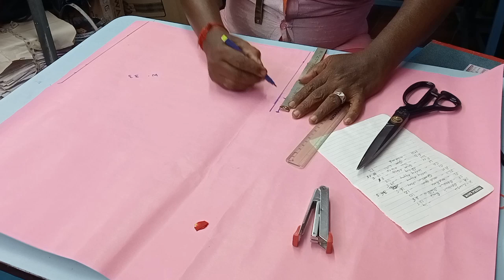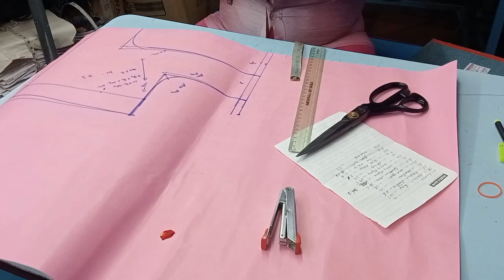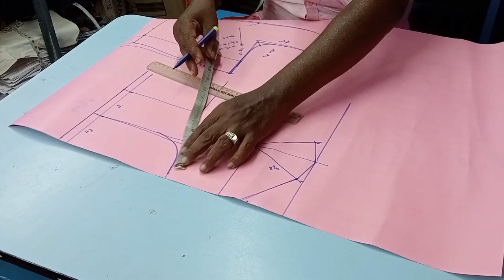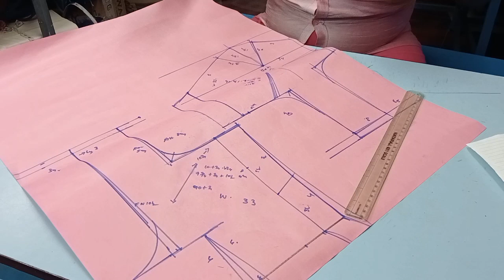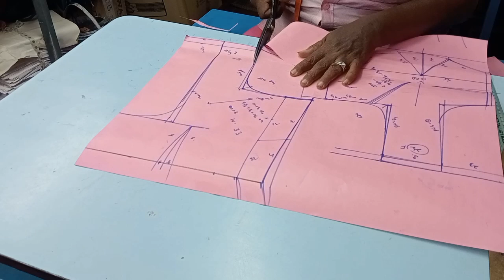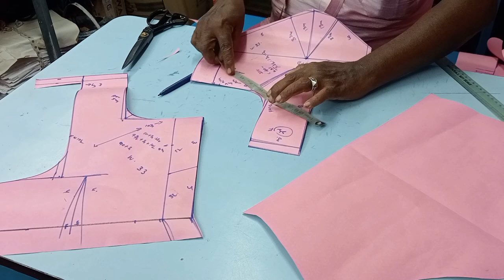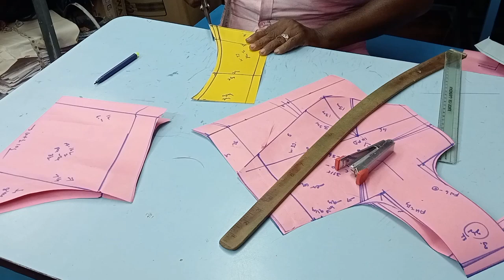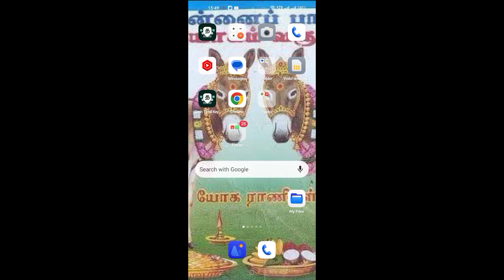tailorkingsc37-c39 ஜாக்கெட் பேட்டன் சென்னைக்கு அனுப்பப்படுகிறது